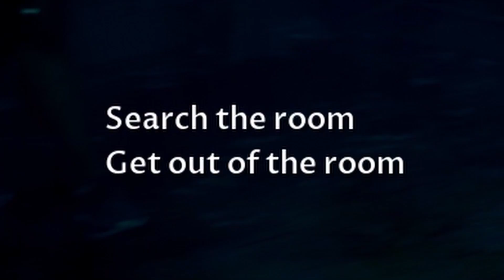Everyone Is Tripping Balls In Man Of Medan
I think everyone is high on acid